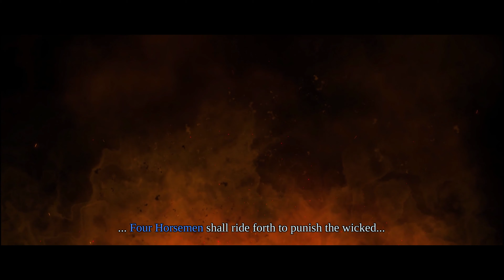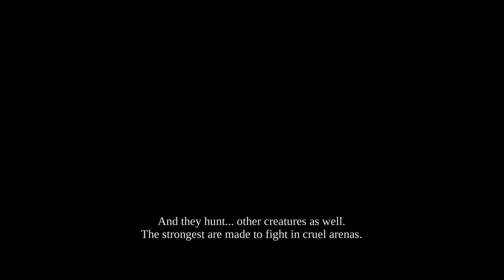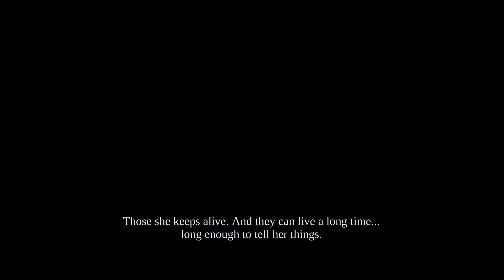Darksiders Finale? Redemption and Revenge in the name of War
Showcasing the story of darksiders my own twist, I enjoyed this series when it first released and I have been so excited to work on this project I hope ya'll enjoy this Darksiders playthrough  shown in chronological order and this is the finale, there will also be a supercut showing everything together as well

Opening and Credits Music by
@veilwalker6754 they are a close personal friend and amazingly talented musician and vocalist, they are here on youtube but also on spotify

If wanna you support further check out these links below, hope ya'll have a fantastic day and thank you

content creators you should check out